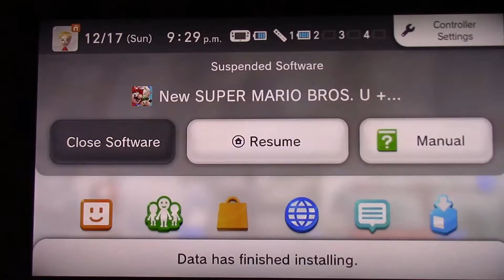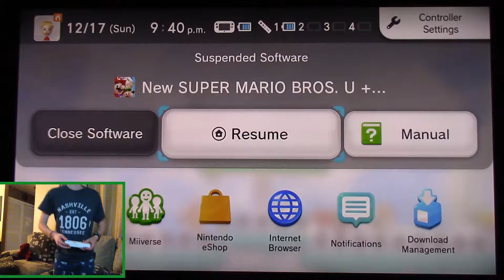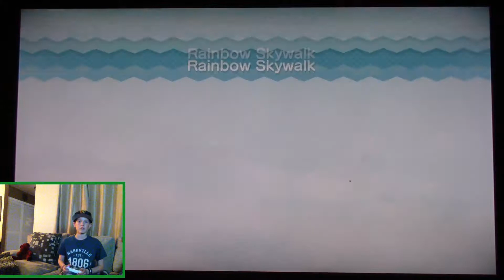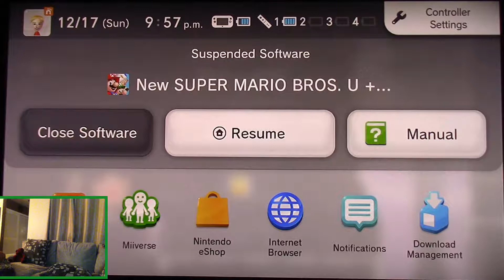New Super Luigi U EP 7 World 7 Meringue Clouds!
Hey guys crewtube gamer here and welcome back to another episode of new super luigi u! Today we are in the seventh world meringue clouds! This is a pretty good world and the best part it next up is bowser! Bu byeeeeeee!